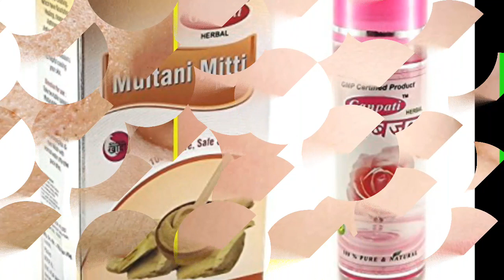Open pores,large pores home remedy inTamil/instant home remedy fr open pores/open pores tips Tamil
50% OFFER HOME AND KITCHEN DEALS (GRAB THEM SOON)

JUST TRY OUT THIS SUPER DEALS

50% OFFER HOME AND KITCHEN DEALS (GRAB THEM SOON)